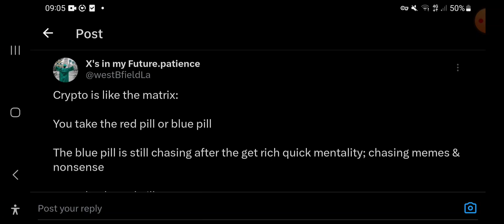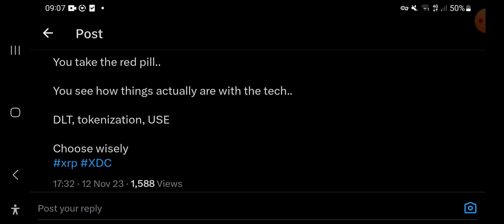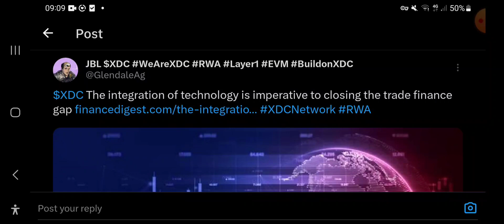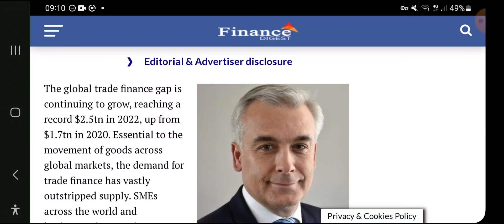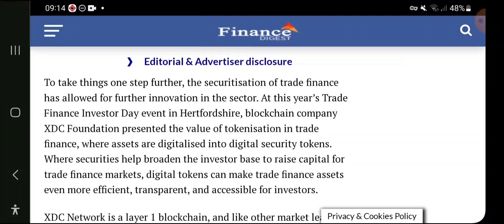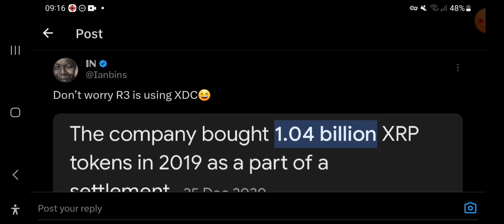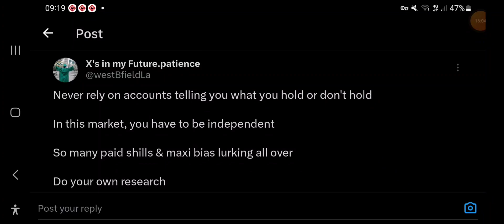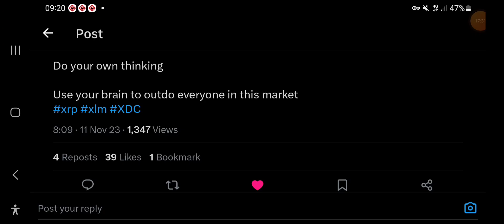🚨XDC: TAKEOVER??🚨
Hello XDC Family. 🚨XDC: TAKEOVER??🚨

the FEES!!

2. Sign Up for UPHOLD Using My Link & Get $20 FREE BTC

6. Install the Globiance App using my referral

9. Download the Pi App and mine free Pi Coin, The Future Bitcoin:

10. Buy, save, spend and share real GOLD digitally!

XDC:
xdc7C8f6641Ad487a2F4E74647a0c843fF6431C3B9E

XRP:
rGJvzLwrUTatUAMrFNt2UEDkjA7t3YkoE7

13. Buy Me A 'SUPER THANKS' on my videos or on my shorts

14. BUY Your Dream Car With XDC